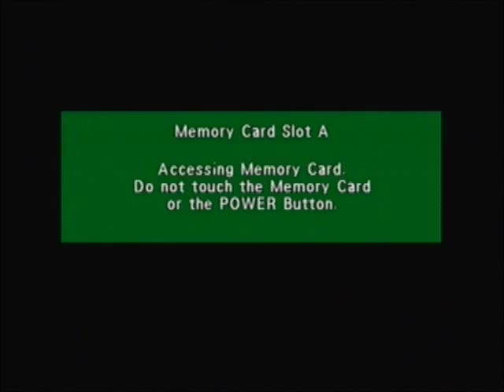DragonBall Z Budokai Walkthrough Part 7: Vegeta, Saiyan Prince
Enjoy my Budokai 1 walkthrough :D